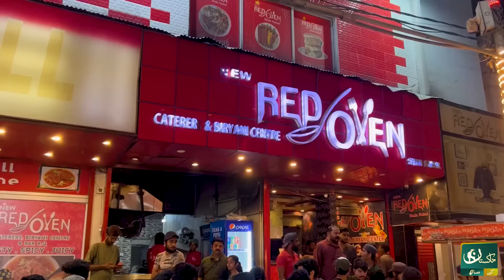Yummiest White MATKA BIRYANI | Karachi Most Special Matka Biryani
اگر آپ نے شاہ فیصل کالونی کی مٹکا بریانی نہیں کھائی تو سمجھے کچھ نہیں کھایا ، بہت ہی مزیدار ، چٹخارے دار بریانی جسے کھانے والے دور دور سے آتے ہیں تو چلئے ہمارے ساتھ ،، بیف اور مٹن وائٹ مٹکا بریانی کھانے کیلئے
New Red Oven
Address shop no 3-4-5 big plot shah Faisal colony 3
Google Location
New Red Oven Caterers & Biryani Center
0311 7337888